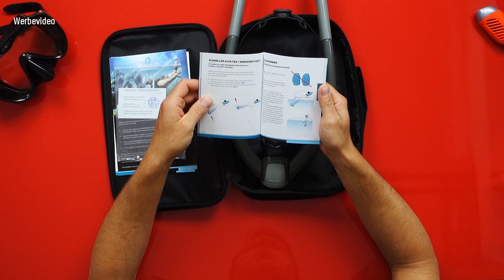Der neue Super-Schnorchel? - Ameo Powerbreather Unboxing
Der Ameo Powerbreather verspricht 100% Frischluft bei jedem Atemzug. Die Luft, die ein- und ausgeatmet wird, wird getrennt. Das klingt perfekt!

In diesem Video schauen wir mal, was dem Schnorchel alles beiliegt und nebenbei erkläre ich, was der Powerbreather in der Adventure Edition kann.

Entwickelt wurde dieser Schnorchel eigentlich für Langstreckenschwimmer, aber auch für Schnorchler ist es ein interessantes Produkt.

▬ PRODUKTE ▬▬▬▬▬▬▬▬▬▬▬▬

✓ Produkte die wir empfehlen können (Wir empfehlen nur Produkte, die wir ausgiebig getestet haben): Aktualisiert für die Saison 2023

Tauchmasken

Meine Allround-Maske
►Cressi F1*
Gute Apnoemaske
►Cressi Calibro*
Make mit Action-Cam-Halterung
►Seac One Pro*

Vollgesichtsmasken

Meine Empfehlung für alle, die auch ein wenig Antauchen wollen!
Meine Empfehlung, wenn du nur an der Oberfläche shnorchelst
Nur durch die Nase atmen!
► Verrückte Schnorchelmaske*
Coole Vollgesichtsmaske mit zwei Schnorcheln
►Für alle, die es gern etwas ausgefallen mögen*

Schnorchel

Guter Premium Trockenschnorchel (mein Favorit)
►Cressi Dry Premium Trockenschnorchel*
Ideal zum Abtauchen
►Cressi Corsica*
Der Super-Schnorchel (Ein Video findest du auf unseren Kanal)
►Ameo Powerbreather*

Maske + Schnorchel

Maske und Schnorchel zum Freitauchen ►Cressi Calibro Maske + Corsica Schnorchel*
Maske und Schnorchel zum Schnorchel (Lieblingsset!) ►Cressi F1 Maske + Dry Premium Trockenschnorchel*

Flossen

Gute Langflossen
►Cressi Agua*
Sehr gute Kurzflossen
►Cressi Palau SAF*

Neoprenanzug

Langer Neopren (ideal zum Schnorcheln und Freitauchen)
►Cressi Apnea*
Kurzer Neopren (ideal für den Sommer und günstig)
►Mares Manta 2,2mm Herren
►Mares Manta 2,2mm Damen
Langer Neopren (ideal für den Sommer und günstig)

UV-Schutz Shirts

Kamera

Meine aktelle Kamera
►Gopro Hero 9*
Neuestes Modell
►Gopro Hero 11*
Selfi-Stick
►Smatree 220cm*
Dome Port für Halb-Halb-Aufnahmen
►Shoot Kamerahalterung *
Akkus die Gopro
► 3 Akkus plus Ladegerät*
Für gute Fotos Unterwasserr
►Olympus TG-6*

Unser Kanal dreht sich rund um die Themen Schnorcheln, Reisen, Natur & Tiere. Das Ziel von Mit Neugier unterwegs ist es Teil einer Community zu sein, die sich mit diesen Themen beschäftigt und miteinander austauscht. Interesse? Dann folge uns und lass uns über Themen austauschen.

▬ SOCIAL MEDIA ▬▬▬▬▬▬▬▬▬▬▬▬

Liebe Grüße Steffen und Sarina

✓Werbevideo:
Ich habe mir alle Produkte, die verwendet werden, selbst gekauft und bekomme nichts für im Video vorgestellte Produkte.